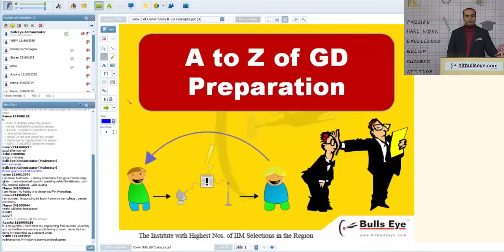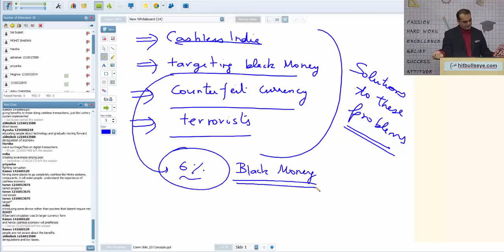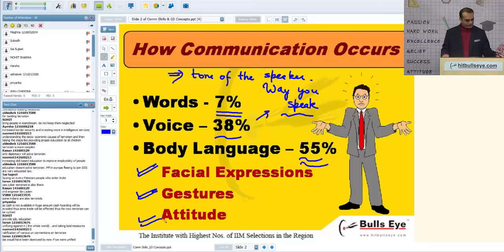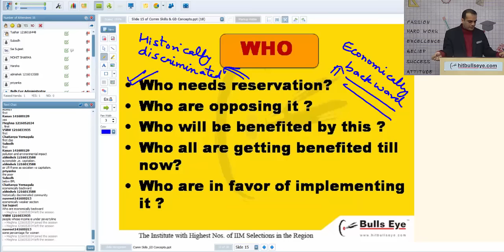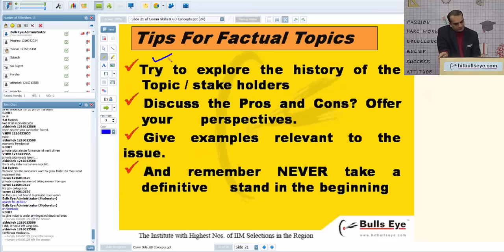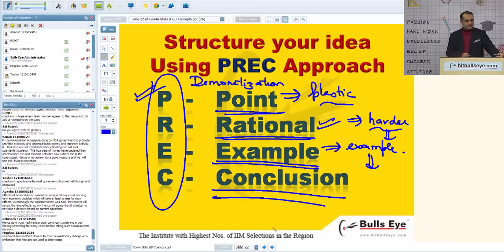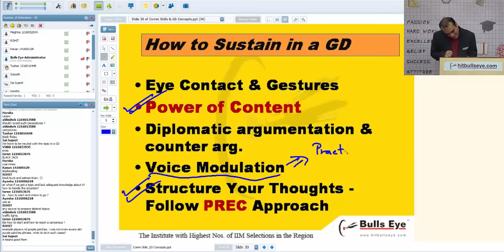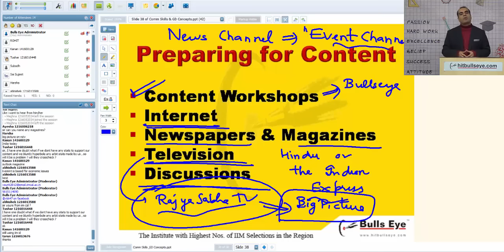All about Group Discussion Preparation